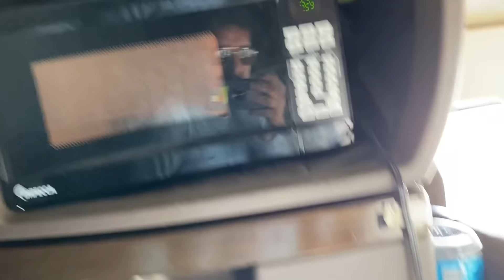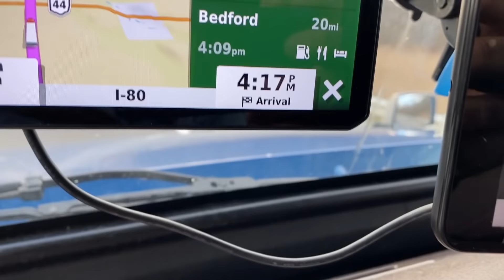ULTIMA VIAGEM DA SEMANA- VOLTANDO PRA CASA